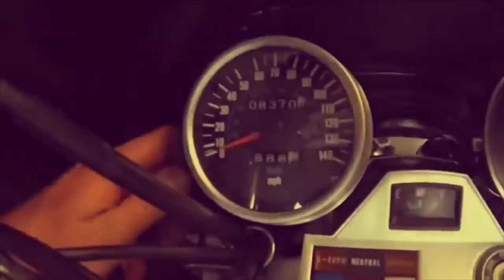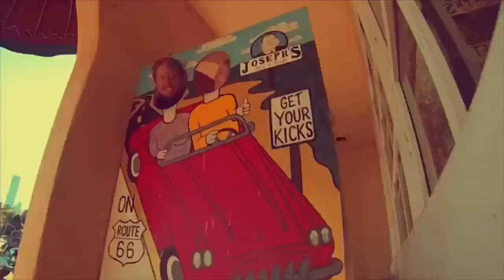Brothers Groove soundtrack on this USA road trip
Motorcycle road trip across the USA